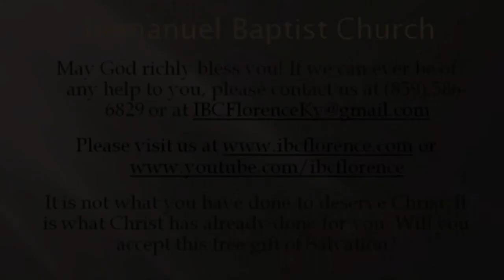Bro. Doug Foster: Fable Christianity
Bro. Doug Foster presents "Fable Christianity" from 2 Timothy 4, during a worship service at Immanuel Baptist Church, Florence, Ky. Find out more information about our free app